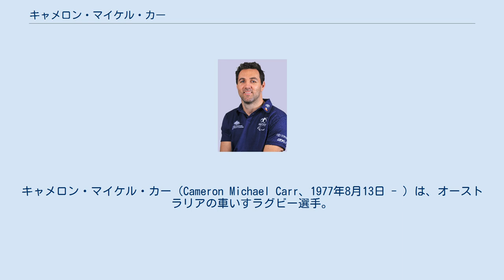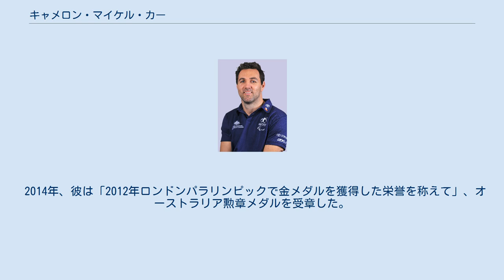キャメロン・マイケル・カー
キャメロン・マイケル・カー（Cameron Michael Carr、1977年8月13日 - ）は、オーストラリアの車いすラグビー選手。
2008年パラリンピックで銀メダルを、2012年パラリンピックで金メダルを獲得した。
 キャメロン・マイケル・カーは1977年8月13日にクイーンズランド州ブリスベンで誕生。
父のノーム・カーはラグビーリーグのクイーンズランド州代表に選ばれ、ステート・オブ・オリジンに出場した。
 カーは19歳の時にシドニー・ロースターズと契約。
21歳の誕生日のとき、眠りに落ちた彼は、友人に車で自宅まで送ってもらった。
その途中、彼は自動車衝突事故に巻き込まれた。
この衝突により、彼は首に損傷を負った。
 彼は2003年に初めて車いすラグビー競技に出場し、2005年にオーストラリア代表に選出された。
2008年パラリンピックで銀メダルを、2012年パラリンピックで金メダルを獲得した。
彼は車いすラグビーオーストラリア代表の一員として、2010年世界選手権で銀メダル、2014年世界選手権で金メダルを獲得した。
 2014年、彼は「2012年ロンドンパラリンピックで金メダルを獲得した栄誉を称えて」、オーストラリア勲章メダルを受章した。
彼は2016年夏季パラリンピックでもオーストラリア代表に選出された。